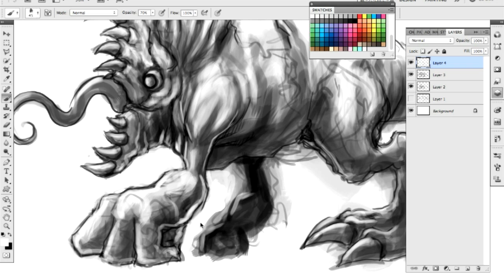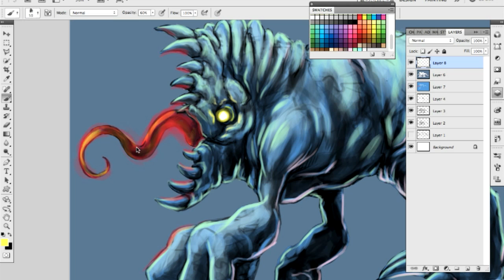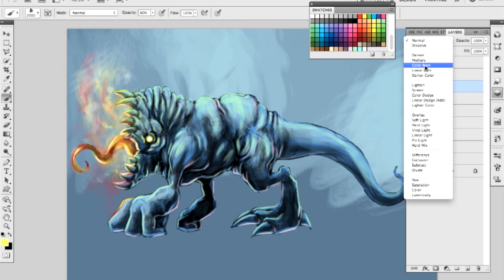monster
ทดลองโปรแกรม  ลองวาดดูเล่น ๆ

ขอบคุณเพลงประกอบ   ของพี่กะปิ  เพลงเธอสักยันต์  แอบหยิบมาใช้โดยไม่ได้บอกขอบคุณครับ